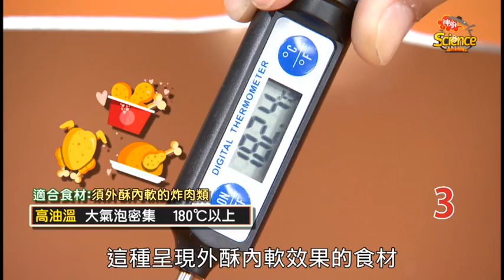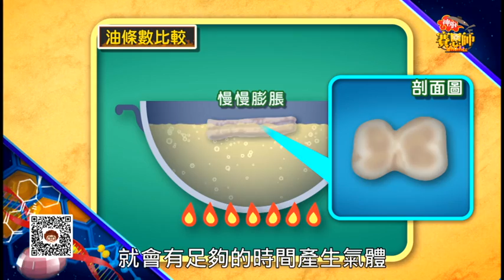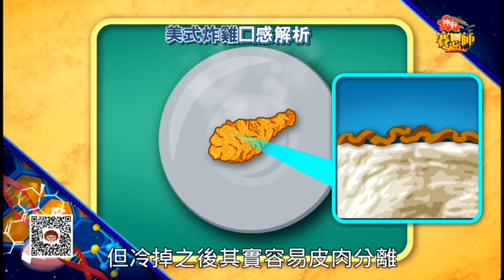「神廚賽恩師」EP12炸完整版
炸物~不但讓人無法抗拒，也讓神廚特訓班香味四溢。從錯誤中成長的主廚助理-納豆，在和學長大啖鹹酥雞後，認定”炸”簡單易懂，決定大顯身手油炸一番。沒想到食材都還沒下鍋，就因為油面冒煙而讓小神廚急喊”卡”...

◎公視主頻 週五18:00
◎公視三台 週六18:30